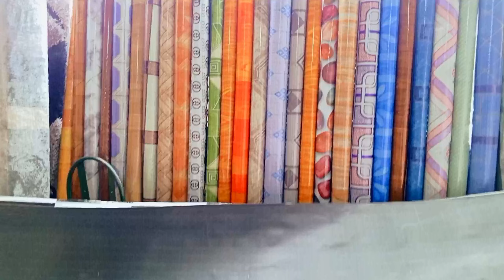We Went to Buy Curtains and Other Goodies for Our Mabati Master Bedroom